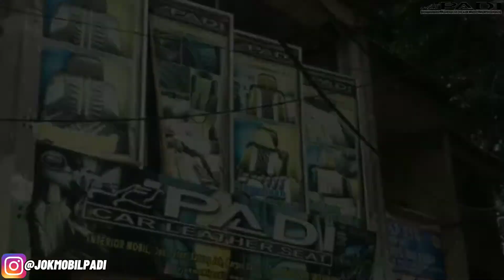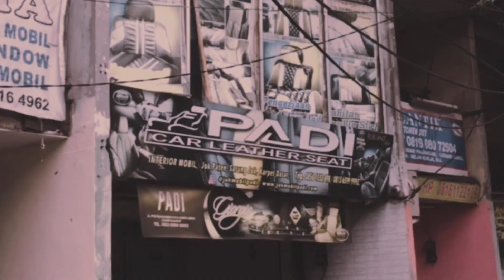JOK MOBIL MEWAH DAIHATSU ROCKY VS INNOVA REBORN